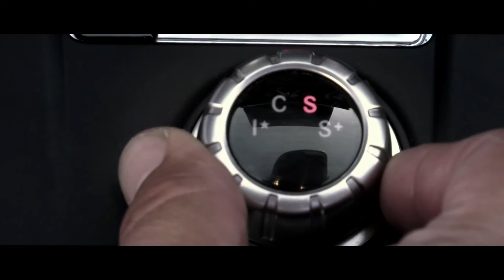Periodismo del Motor prueba la experiencia virtual AMGVRace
Bajo la premisa “En toda ciudad se esconde un circuito”, Mercedes-AMG ha creado una experiencia virtual muy real a la que ha denominado AMGVRace. Esta iniciativa, pionera a nivel mundial, traslada y encaja de forma virtual algunas de las calles más emblemáticas de Madrid a la configuración del trazado del Circuito del Jarama, dando como resultado la sensación de estar corriendo a toda velocidad por el centro de la capital. Nosotros ya lo hemos probado.